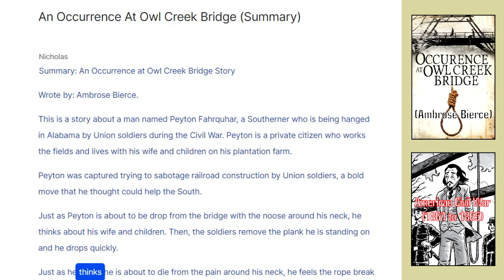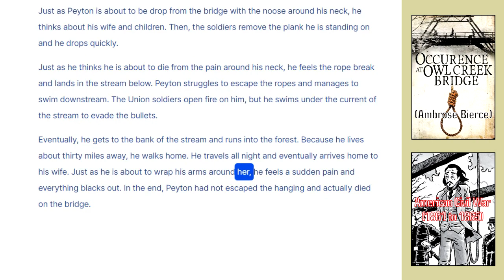An Occurrence at Owl Creek Bride (Summary)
Summary: An Occurrence at Owl Creek Bridge Story
Wrote by: Ambrose Bierce.

This is a story about a man named Peyton Farquhar, a Southerner who is being hanged in Alabama by Union soldiers during the Civil War. Peyton is a private citizen who works the fields and lives with his wife and children on his plantation farm.

Peyton was captured trying to sabotage railroad construction by Union soldiers, a bold move that he thought could help the South.

Just as Peyton is about to be drop from the bridge with the noose around his neck, he thinks about his wife and children. Then, the soldiers remove the plank he is standing on and he drops quickly.

Just as he thinks he is about to die from the pain around his neck, he feels the rope break and lands in the stream below. Peyton struggles to escape the ropes and manages to swim downstream. The Union soldiers open fire on him, but he swims under the current of the stream to evade the bullets.

Eventually, he gets to the bank of the stream and runs into the forest. Because he lives about thirty miles away, he walks home. He travels all night and eventually arrives home to his wife. Just as he is about to wrap his arms around her, he feels a sudden pain and everything blacks out. In the end, Peyton had not escaped the hanging and actually died on the bridge.